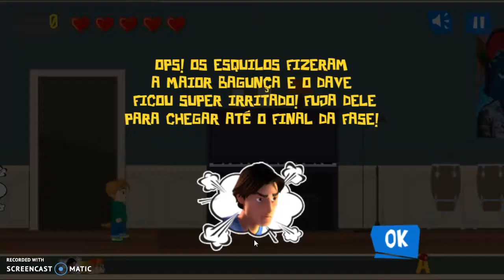Alvin E Os Esquilos Dave não me pega! (Theodore)